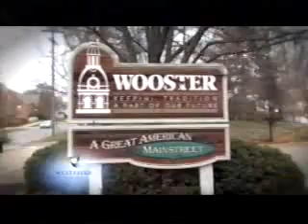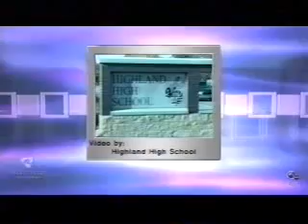Academic Challenge - Wooster, Highland, Maple Heights (4/20/2013) Part 1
Complete episode with commercials. Hosted by Jason Nicholas.